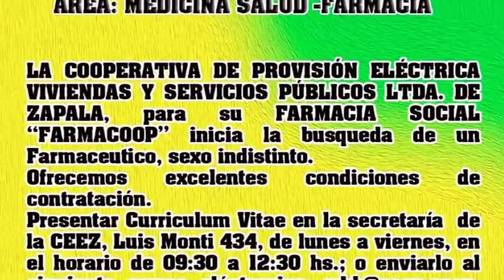Ceez Busqueda Laboral Farmacoop